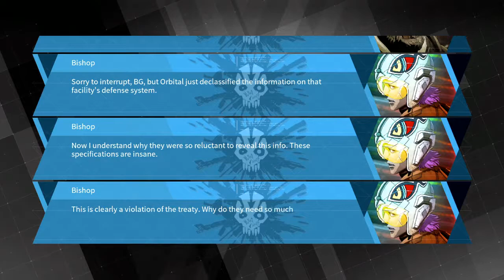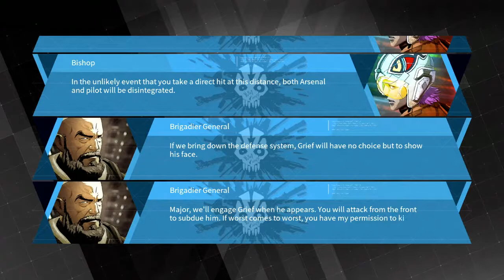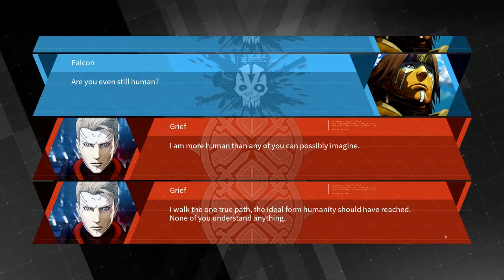Daemon x Machina Rank A Emergency Dispatch Request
We've partnered with JapanCodeSuppy to get you a discount on digital purchases. It it's awesome! Check out the full store regarding what you may be looking for!

Code: R3DWOLFV

Stay up to date with the latest uploads and streams!
Drop a tweet!!!